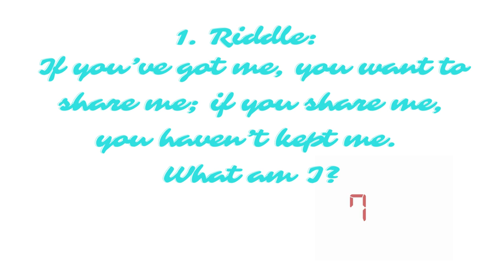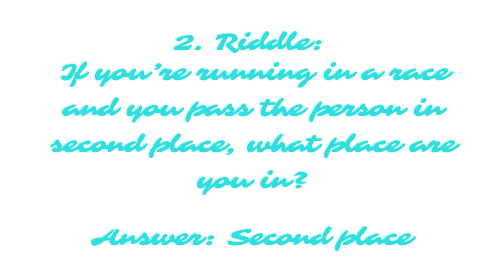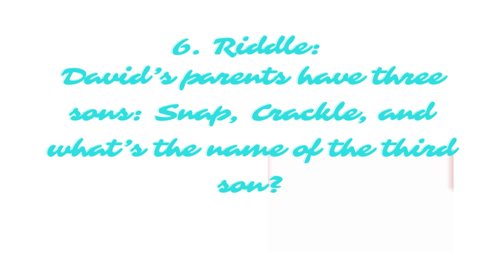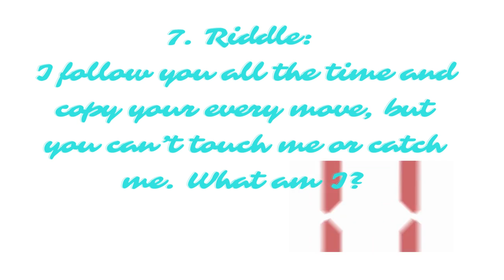Fun Riddles are so funny/ Brain Sharpen Skills/Quize/Puzzle/ IQ Test/ Rishika Riddles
In this video, we discussed about 7 Fun Riddles which are funny. These riddles act as brain exercises and can help to improve our IQ.

Similar Searches:
How to sharp brain
Education questions